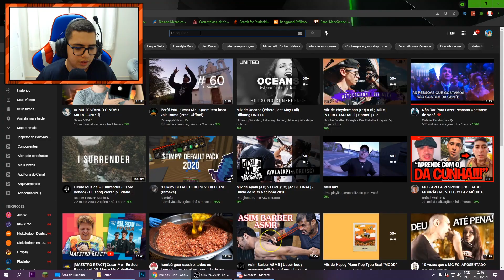AS MELHORES JOGADAS DO DOUTORBISCOITO! (REAGINDO)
CANAL DO XANDE!

“O primeiro homem, o pai do mundo, que foi criado sozinho, foi a sabedoria que cuidou dele, tirou-o de seu próprio pecado...” Sabedoria 10:1